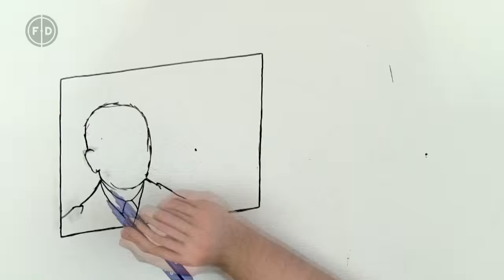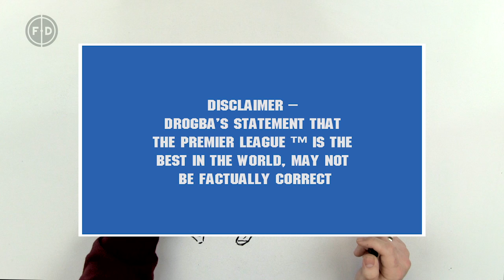Didier Drogba | Draw My Life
Football Daily is proud to host Draw My Life for the one and only Didier Drogba!